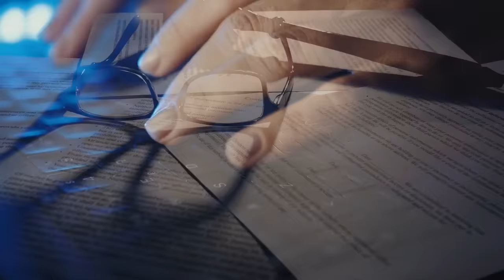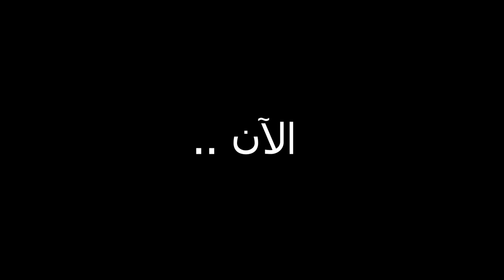ما وراء كواليس المشعوذين